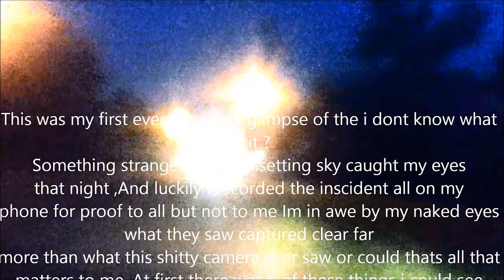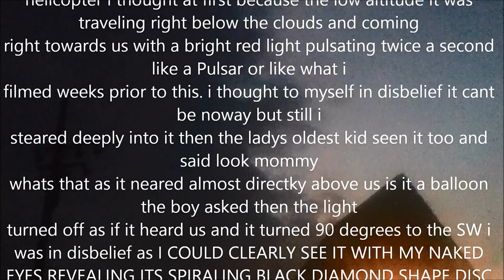My uFo footage instrumental mix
Ancient Alien Melody Instrumentals Mixed with Videos equals enhancing an enhancement with a further enhancement